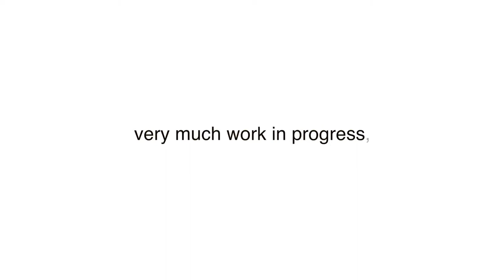Crackdown on violence and gang culture in Winchester